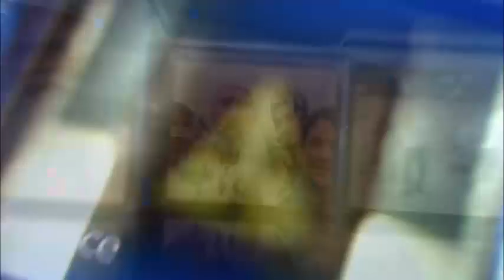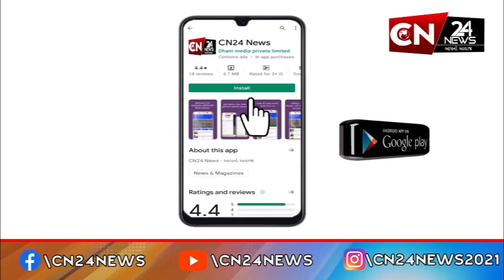ગાંધીનગર: વાઇબ્રન્ટ સમિટને પગલે ગાંધીનગર કલેક્ટરનું જાહેરનામું